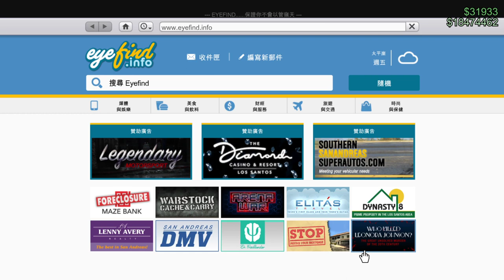【繁星】GTA5 2019 12 26【7】